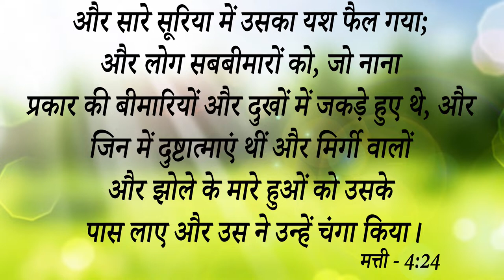Big testimony || 10 साल की उम्र से 33 साल तक कानों से रेशा निकलता था लेकिन अब देखें यीशु में .....